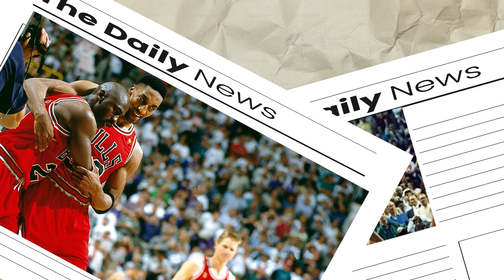Jordan Video (for class)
I made this video for a class, I hope you guys enjoy it too